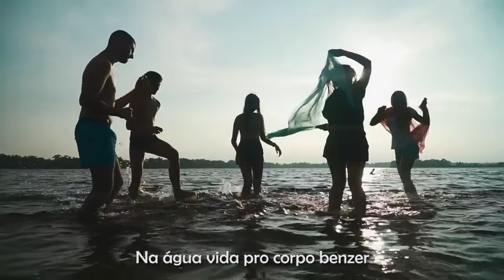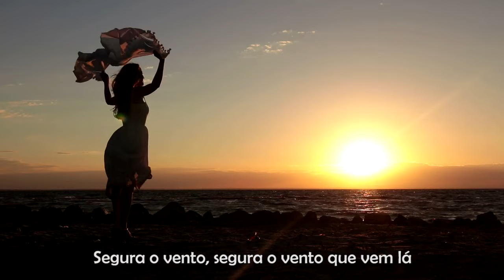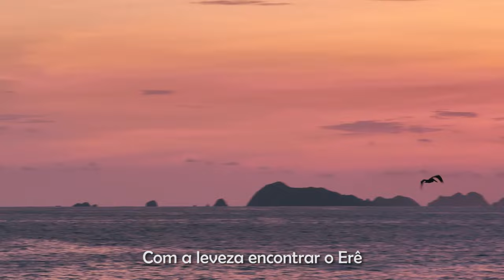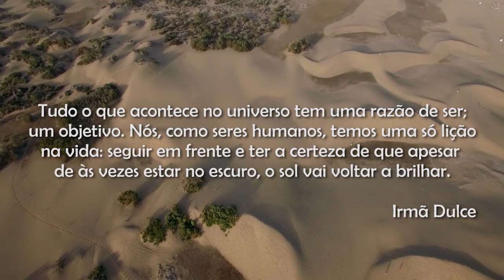Segura o vento | Marcelino Tadeu de Assis - Mauricio Martins Soares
Música
SEGURA O VENTO

Intérprete
MARCELINO TADEU DE ASSIS

Compositores
Maurício Martins Soares

Produtor Musical
Edgar Filho

Gabi Leal

Produção Musical
Estúdio Éden